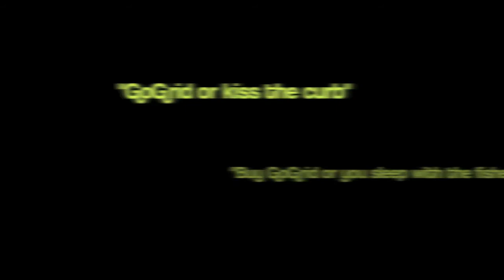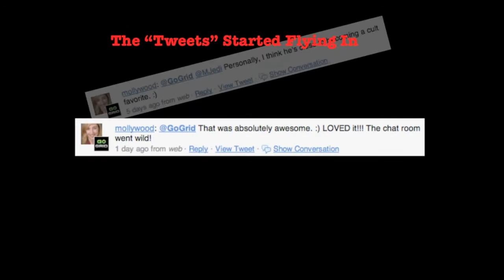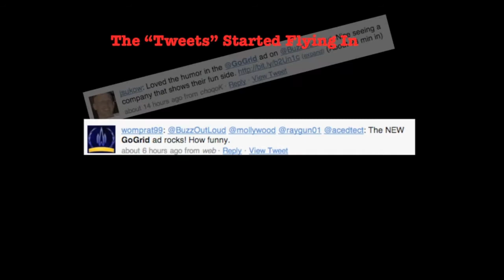Understanding the The GoGrid Ad Running on CNET's Buzz Out Loud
GoGrid has been running a sponsorship advertisement on CNET's Buzz Out Loud during April 2010, and it has started to take on a life of its own. This video explains our creative thought process in doing it.